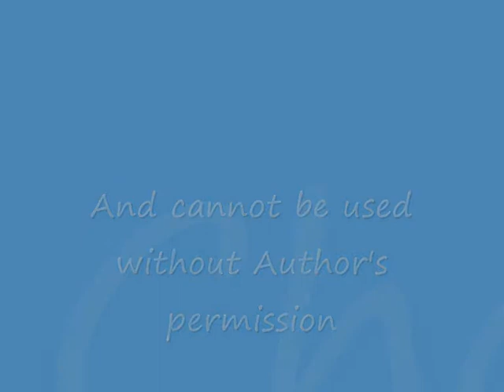Nicola's "The Farm" music video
Also containing: Party In The USA(Miley Cyrus), A Story Of Boy Meets Girl(500 Days Of Summer)
Stars: Nicola, Robyn and Louise.